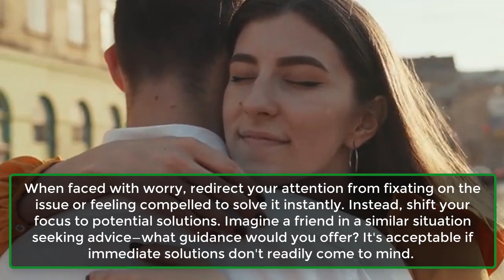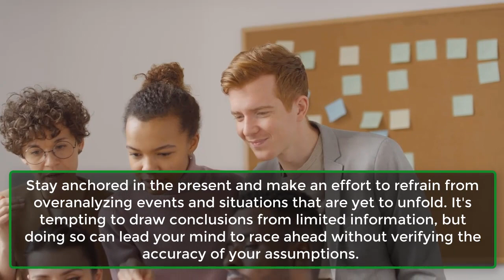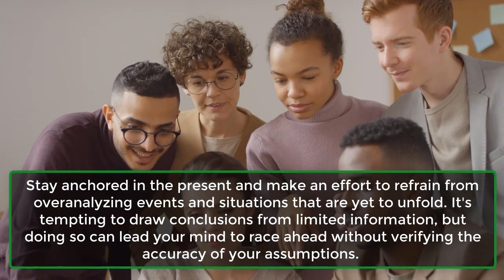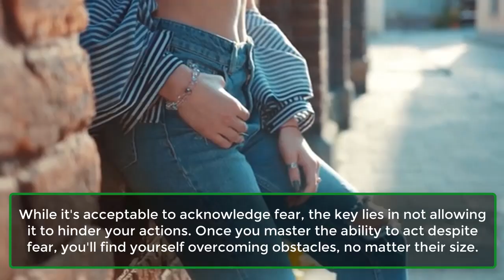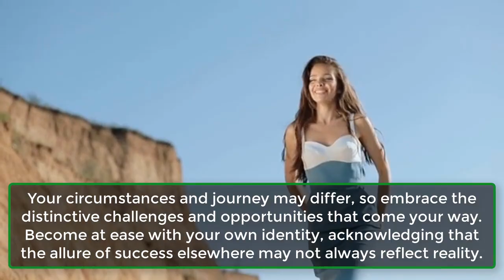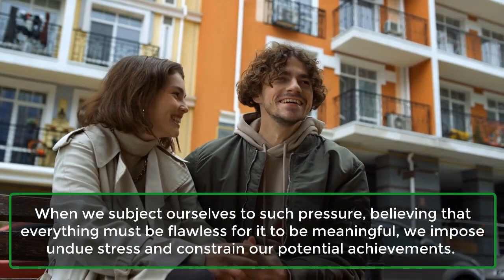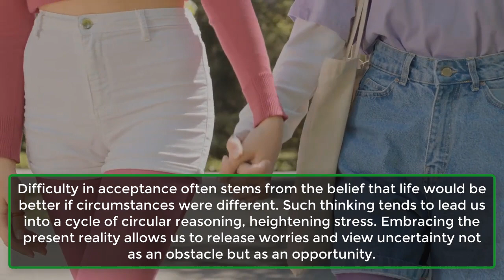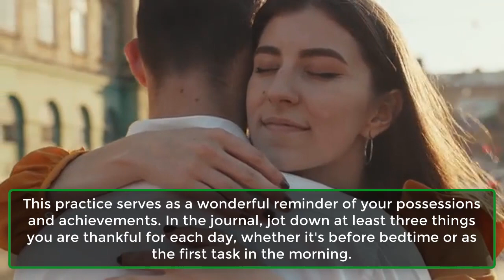How To Stop Worrying and Start Living | human Behaviour Psychology Facts | Awesome Facts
Anxiety is a common emotion that impacts everyone, whether related to health, work, or relationships, leading individuals to grapple with concerns that can disrupt their sleep. While worry can be a useful tool for preparing for the future, it also has the potential to take over one's life and impede authentic living.

Consider this: how often has obsessing over a situation genuinely improved it? Worrying doesn't change the outcome; in fact, it may inflate the perceived magnitude of a problem. Although it's impossible to prevent all challenges, proactive measures can be implemented to reduce worry. Here are some suggestions to guide you toward a life with diminished worry and increased fulfillment!
1. Put Things in Perspective.
2. Focus On Solutions Rather Than the Problems.
3. Keep Your Mind Busy with Activities You Enjoy.
4. Focus On the Present Moment.
5. Confront Your Fear and Act Anyway.
6. Surround Yourself with Positive People.
7. Squash Envy.
8. Don't Take Yourself So Seriously.
9. Let Go of Perfectionism.
10. Learn How to Manage Your Time More Effectively.
11. Accept That You Cannot Control Everything.
12. Practice Gratitude.